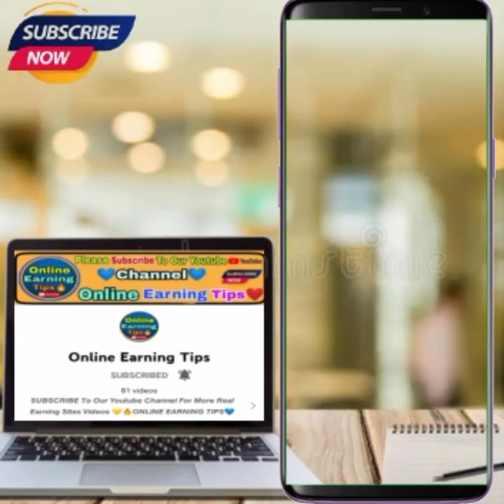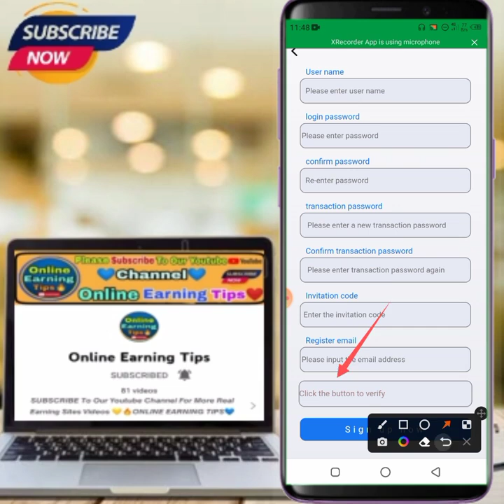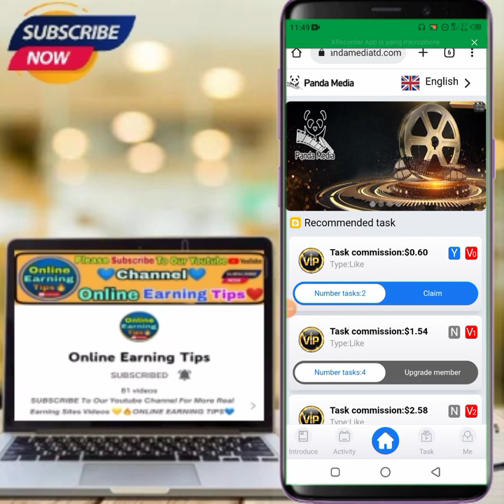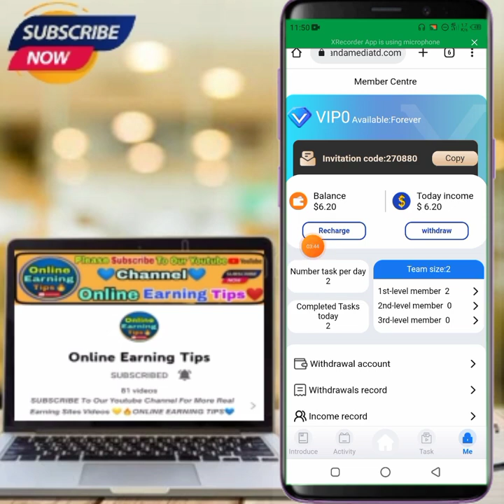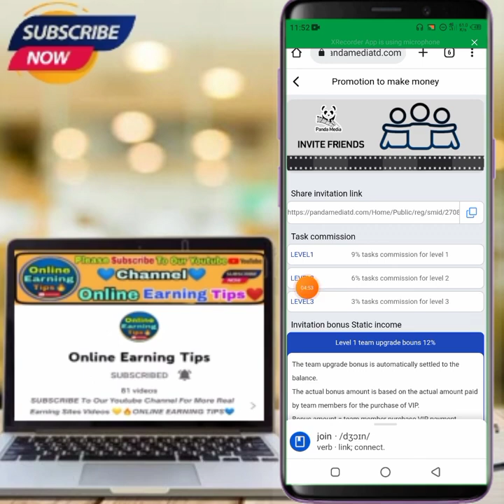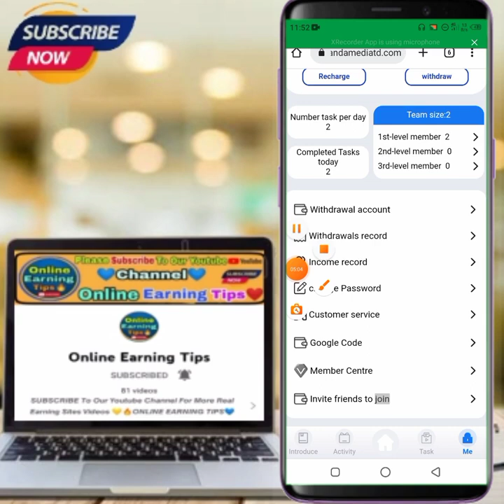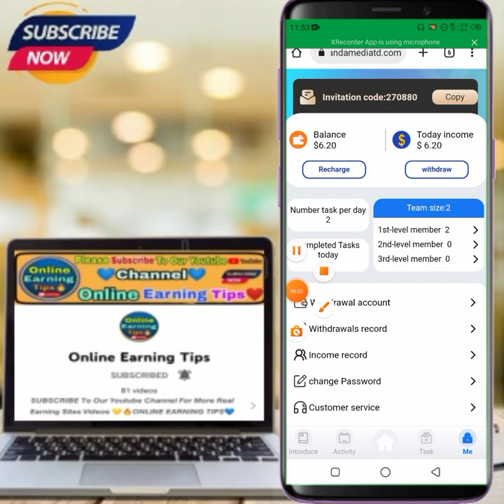Pandamediatd.com Full Review, Live Recharge & Withdrawal || New Lanched